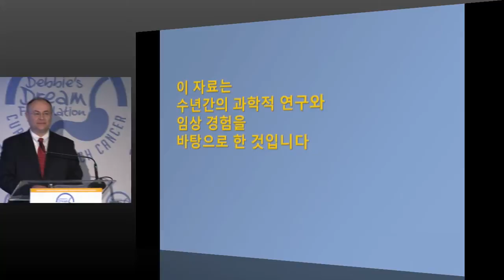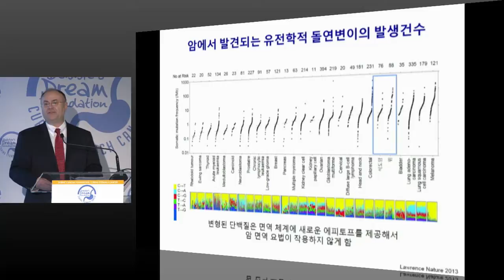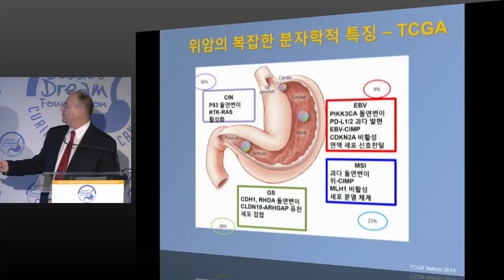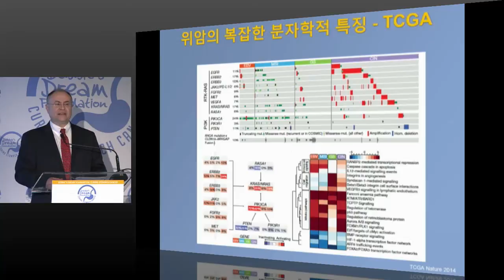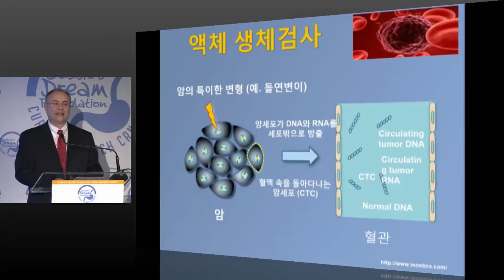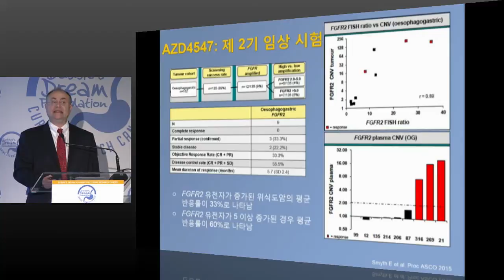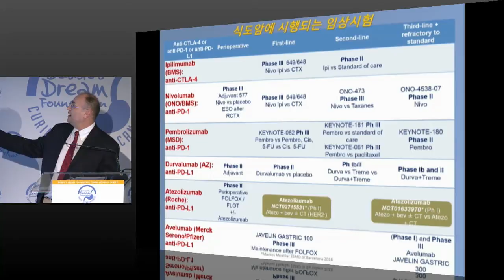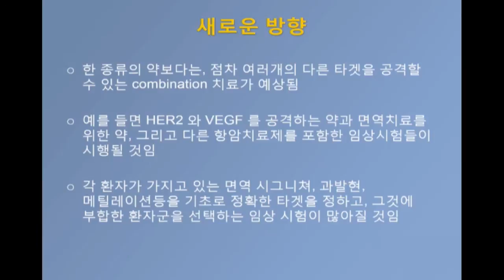Korean Translation - LA Stomach Cancer Education Symposium - Clinical Trials and Future Directions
Speaker:  Heinz-Josef Lenz, MD, FACP
Professor of Medicine and Professor of Preventative Medicine
J. Terrence Lanni Chair for Cancer Research
Associate Director of Clinical Research, Co-Chair of GI Oncology, and Co-Director USC Center for Molecular Pathways and Drug Discovery
University of Southern California Keck Medicine of USC Norris Comprehensive Cancer Center